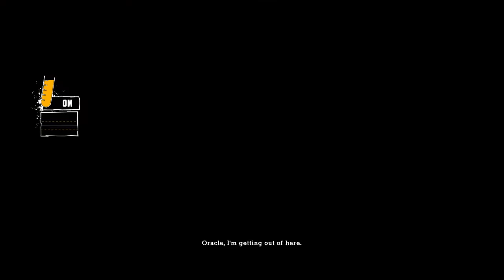batman arkham asylum part 10.